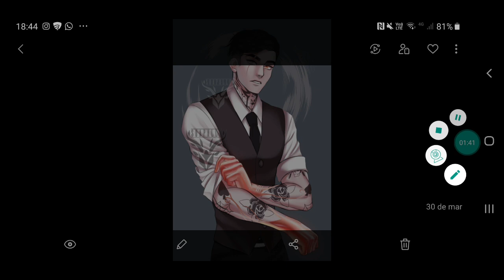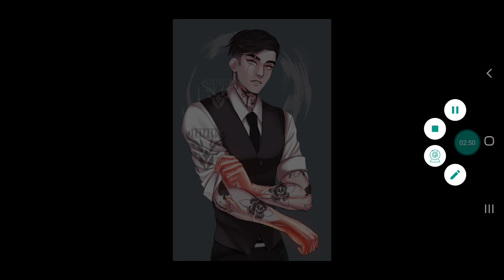rank da pior ate melhor temporada q ja joguei no fortnite